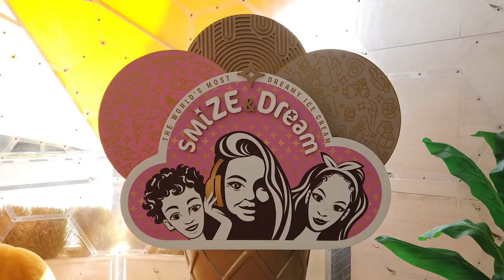DXB Today Exclusives | Fashion Icon, Entrepreneur Tyra Banks brings her 'ice cream' to Dubai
Fashion Icon, Entrepreneur Tyra Banks brings her 'ice cream' to Dubai